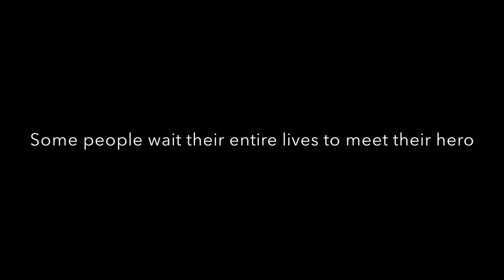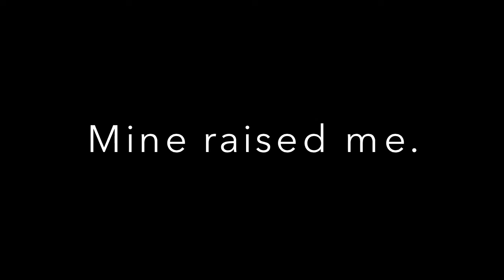Dennis Birthday Slideshow From Kori 2014